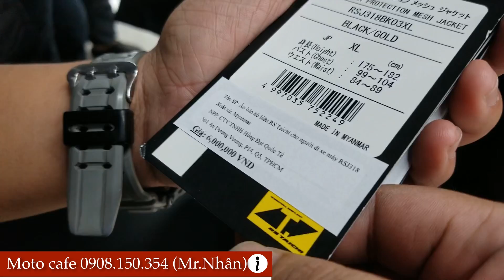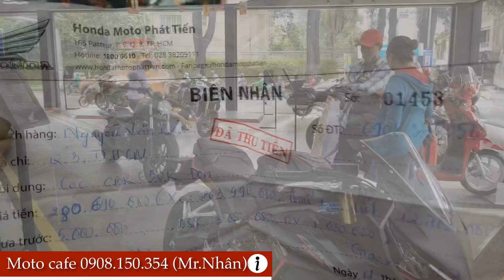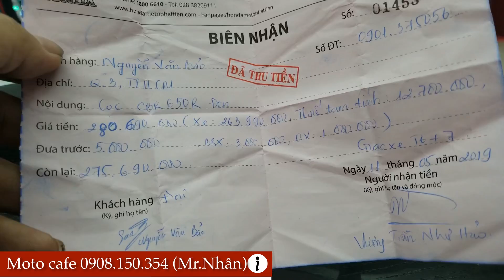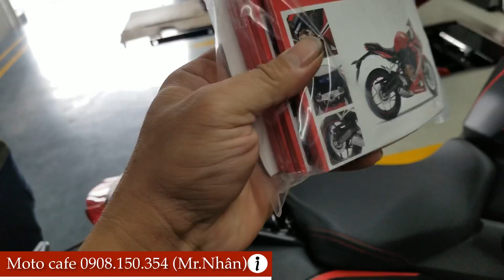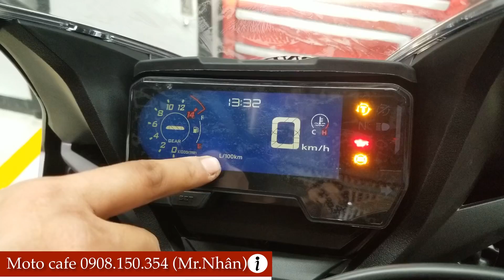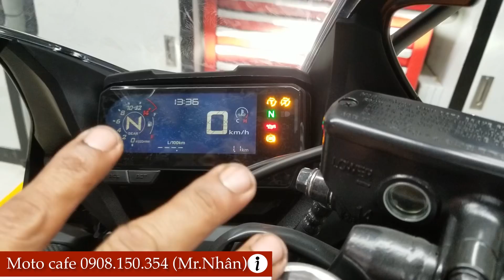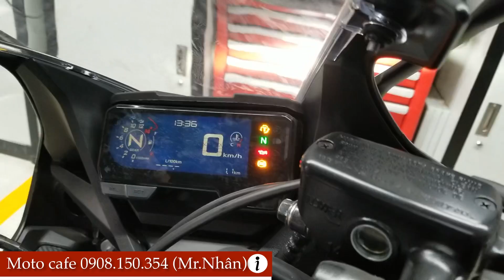Đi mua CBR650R - Mấy anh kỹ thuật hướng dẫn kỹ quá kỹ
Xe mặc dù được trưng bày tại cửa hàng nhưng mà phải đặt cọc, đọi xe về thì mới dui lấy dc. Honda giao xe âm thầm lặng lẽ, không chụp hình, không quãng cáo gì luôn. Được cái mấy anh kỹ thuật dễ thương, hướng dẫn cặn kẽ từng chút một. Xe có sách hướng dẫn sử dụng bằng tiếng Việt luôn